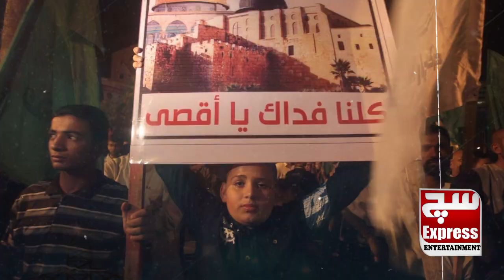Al-Aqsa Mosque | Israel Palestine Conflict Explained | Jerusalem | Gaza | SuchExpressEntertainment